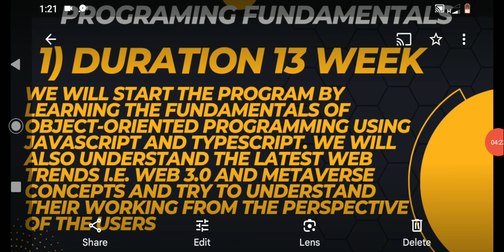Governor Sindh IT course entry pass kab Mila ga aur kaisy milay ga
Governor Sindh IT course new update
email next week say aeygi inshallah
Full video on Facebook
New update agae hai
Next week say email ana start hogi inshallah
Must watch
This Video is about entry card, admit card and email receiving time, So Watch video complete till end.

 mjob Mil
HTML ki ye video dekh lein course me apko asani ho gi . "Governor Sindh IT Test: Exam Pattern, Syllabus, and Preparation Tips" 2. "Sindh Governor IT Test: Everything You Need to Know" 3. , Eligibility, and Important Dates" 5. "Preparing for the Sindh Governor IT Test: Study Material and Mock Tests" 6. "Governor Sindh IT Test: Previous Year Papers and Sample Questions" 7. "Mastering the Governor Sindh IT Test: Syllabus and Exam Pattern" 8. "Sindh Governor IT Test: How to Ace  Coaching Institutes and Online Resources" 11. "Governor Sindh IT Test: Application Process and Admit Card" 12. "Cracking the : Tips for a Successful Selection Process" 15. "Sindh Governor IT Test: Answer Key and Result Analysis" 16. "Governor Sindh IT Test: Preparation Strategy and Guidelines" 17. "Sindh Governor IT Test: Exam Tips and Coaching Recommendations" 18. "Governor Sindh IT Test: Books and Question Bank for Preparation" 19. "Sindh Governor IT Test: Interview Tips and Selection Process" 20. "Governor Sindh IT Test: Admissions and Exam Date Updates"[8/10, 2:37 AM] Babar Shah: 1. "Governor Sindh IT Test: Exam Pattern, Syllabus, and Preparation Tips" 2. "Sindh Governor IT Test: Everything You Need to Know" 3. "Crack the Governor Sindh IT Test: Tips and Tricks for Success" 4. "Governor Sindh IT Test: Registration, Eligibility, and Important Dates" 5. "Preparing for the Sindh Governor IT Test: Study Material and Mock Tests" 6. "Governor Sindh IT Test: Previous Year Papers and Sample Questions" 7. "Mastering the Governor Sindh IT Test: Syllabus and Exam Pattern" 8. "Sindh Governor IT Test: How to Ace the Interview Round" 9. "Governor Sindh IT Test Result: Merit List and Cut Off Marks" 10. "Sindh Governor IT Test: Best Coaching Institutes and Online Resources" 11. "Governor Sindh IT Test: Application Process and Admit Card" 12. "Cracking the Governor Sindh IT Test: Study Plan and Time Management" 13.  Preparation" 19. "Sindh Governor IT Test: Interview Tips and Selection Process" 20. "Governor Sindh IT Test: Admissions and Exam D
Miss Hira Khan ki lecture videos par kese jayen? HTML, CSS, Java Script
Governor Sindh free it course, Test Paper and Answer Keys.
Sindh Governor.
Test Paper and Answer Keys.
Roll Numbers announced. Get Ready.
Exams will start on this Sunday, 16th July 2023.
and will continue onwards.
گورنر سندھ فری آئی ٹی کمپیوٹر کورس کراچیT test registration 14. Governor Sindh IT test result 15. Sindh Governor IT test cutoff 16. IT test for Governor Sindh job 17. Sindh Governor IT test previous papers 18. Governor Sindh IT test sample questions 38. Governor Sindh IT test selection process 39. Sindh Governor IT test merit list 40. Governor Sindh IT test cut off marks 41. Sindh Governor IT test answer key 42. IT test for Governor Sindh syllabus update